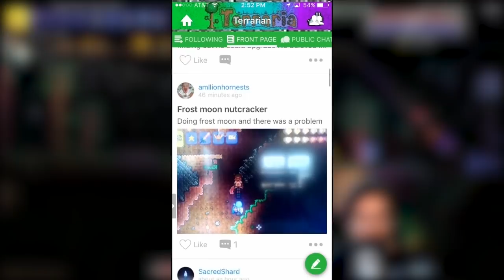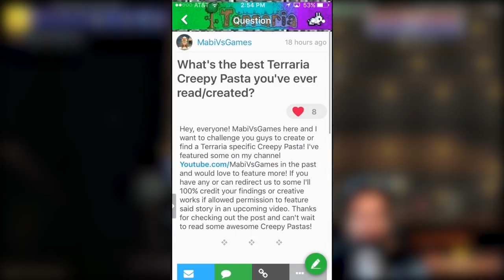VENGEFUL MEGA TREE BOSS!! | Terraria: Epic Modpack SE3 | Ranger Playthrough | Part 24 | MabiVsGames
Join Terrarian Amino Community by downloading the Amino master app using the links below and searching Terraria

Terraria: Epic Modpack SE3 is here! Along with a whole set of new mods to mess around with, we're going to be doing a Ranger Playthrough challenge for this let's play! Will we thrive in the wild or be corrupted and forgotten?!

And check me out on Youtube Gaming! I stream everyday! Turn on Youtube Gaming notifications to be notified whenever I go live!

You guys asked for it! Here it is! Terraria Epic Modpack Season 2
is finally here! Over 100 new weapons and armors. 50 dangerous
new enemies. 10 epic bosses!

Youtube is my life and you'd be helping me fulfill my dream of entertaining you wonderful Mablins full time! You'll be helping the channel out greatly as well as get some cool rewards!

These episodes were recorded from my live stream! Come follow and join in on the fun live with me and the chat! Twitch.tv/MabiVsGames

~~MOD LIST ~~
Terraria SE3 Modlist
(To install Terraria Mods: Google Tmodloader and unzip it into your Terraria.exe location. Then use the in-game mod browser and search for these specific Terraria Mods)
Thorium Mod v1.2.8.1 - by DivermanSam
Tremor Mod Remastered v1.2.1.4 - by Zadum4ivii
Prefixes For Enemies v1.1.1 - by Hiccup251
ZoaklenMod v.0.6.3.71 - by Zoaklen
imkSushi Mod v2.4.0 - imkSushi
Cosmetic Variety & Legends
MaxStackPlus v2.4 - ColinAV
The Luggage v.0.1.0.3 - by jopojelly
Rockos ARPG v0.93 - by Rockos
Cheeze's Content Pack v1.0.1.1 - by Cheezmaniac
EnergyMod v0.3 - ColinAV
AeONS of Terraria v1.0.2.1 - by FractalXX
Ersion v0.4.2.2 - by EliANS
Fargo's Mod (Summons and Souls) v0.4.5.1 - Fargowilta
Cave Story v0.2.1 - by jopojelly; Vetpetmon
PotionsPlus v1.2.4 - by Zocklukas and jamiesmith9255
Enderium Remastered v1.0 - by Endershot355
Calamity Mod v1.1.4.43 - by MountainDrew
Legend of Terraria 3 v1.0.2 - by Sapharan
Undertale Mod v1.1 - by Koopahunter197
Epicness mod Remastered v2.9.2 - by Dragonpriest4
Bluemagic.tmod (Search Forums)

Key features:
Sandbox Play